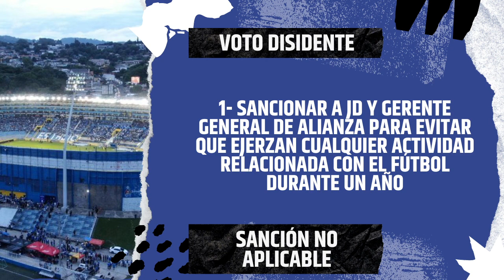Sanciones del caso Alianza vs FAS - Comisión Disciplinaria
La Comisión Disciplinaria emitió una resolución por lo hechos acontecidos el pasado 20 de mayo entre Alianza vs FAS. Juegos a puerta vacía, sanción económica y derrota en la vuelta de los cuartos de final.